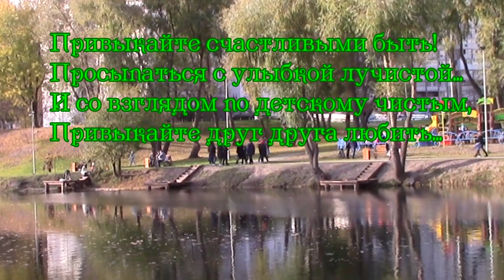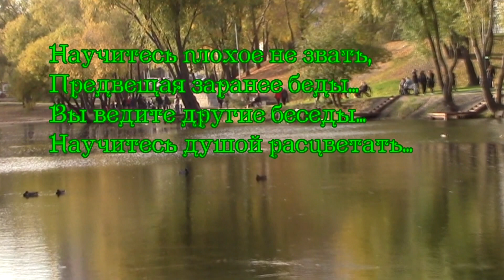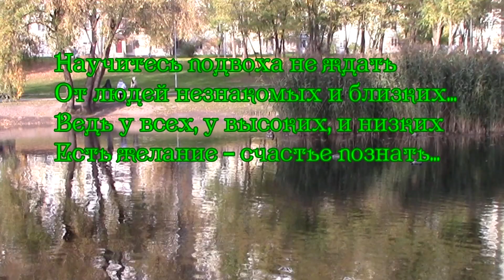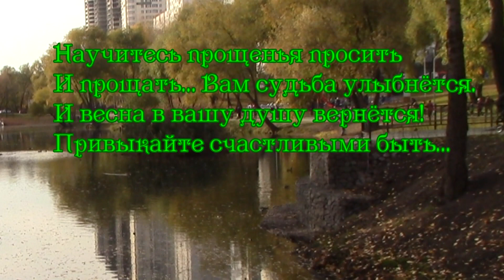Привыкайте счастливыми быть...Стихи Ирины Самариной-Лабиринт Релакс Блюз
Привыкайте счастливыми быть!
Просыпаться с улыбкой лучистой…
И со взглядом, по детскому, чистым,
Привыкайте друг друга любить…

Научитесь плохое не звать,
Предвещая заранее беды…
Вы ведите другие беседы…
Научитесь душой расцветать…

Привыкайте добро замечать
И ценить то, что жизнью даётся…
И за счастьем бежать не придётся…
Будет счастье за вами бежать!

Научитесь подвоха не ждать
От людей незнакомых и близких…
Ведь у всех, у высоких, и низких
Есть желание – счастье познать…

Привыкайте не злиться на зло,
А рискните помочь,  разобраться…
Если кто-то вдруг начал кусаться,
Значит, в чём-то ему не везло…

Научитесь прощенья просить
И прощать… Вам судьба улыбнётся.
И весна в вашу душу вернётся!
Привыкайте счастливыми быть…
© Copyright: Ирина Самарина-Лабиринт, 2012
Midnight_Special